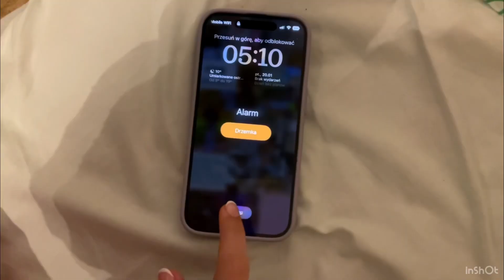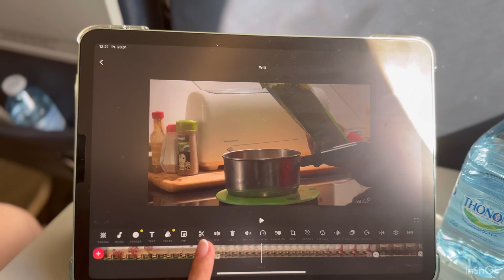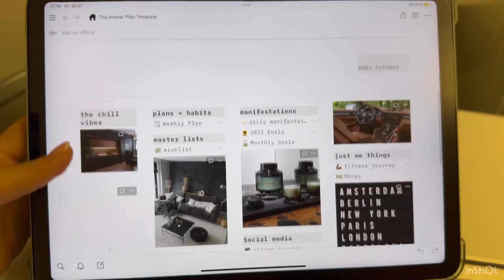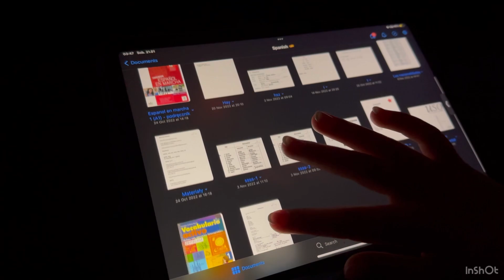Jak wygląda lot 1 klasą do USA? Travel Vlog do Miami✨*Produktywnie*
Mam nadzieje ze film sie podobał love u guys 💗😊

𝕀𝕟𝕗𝕠
Mam na imię Paulina
Jestem młodą osobą
Mieszkam w Gdyni/Hiszpanii
I ćwiczę już siłowo 9 miesięcy

Ig: 13_healthylatka (przepisy i Rady)
TikTok: 13_healthylatka2 i 13healthylatka

𝕊𝕡𝕣𝕫𝕖̨𝕥
Wszystko nagrywane było iPhonem 14 pro
Zmontowane w InShot na iPadzie
Mój zegarek to Apple Watch se

𝕄𝕦𝕫𝕪𝕜𝕒

Musician: Jeff Kaale

Musician: Jeff Kaale

Musician: Jeff Kaale